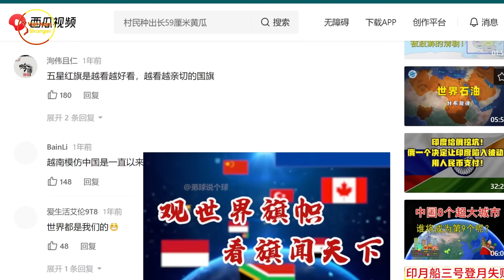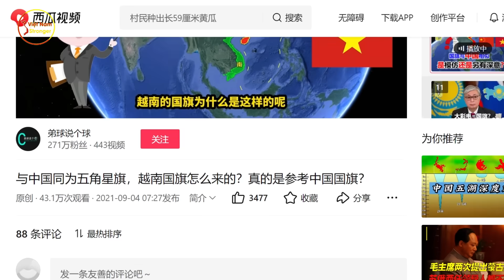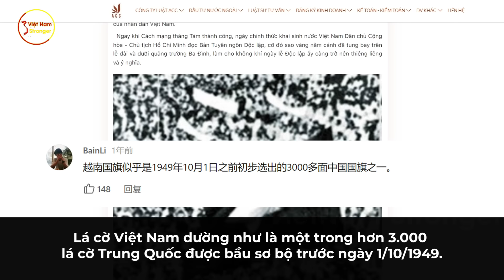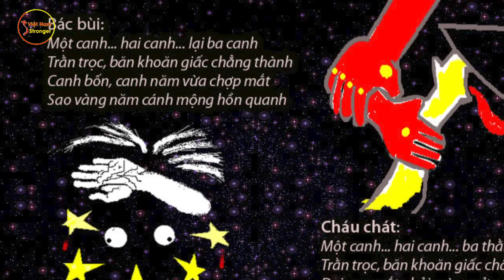Người Trung Quốc Chất Vấn: Tại Sao Quốc Kỳ Việt Nam Lại Nền Đỏ Sao Vàng Giống Trung Quốc Vậy?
⊙ Cảm ơn bạn đã xem video:Người Trung Quốc Chất Vấn: Tại Sao Quốc Kỳ Việt Nam Lại Nền Đỏ Sao Vàng Giống Trung Quốc Vậy?